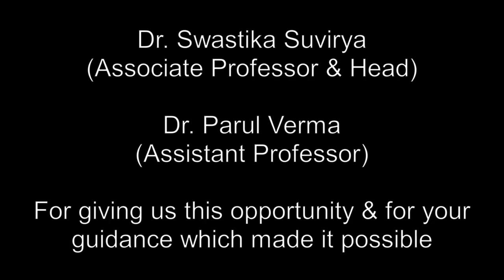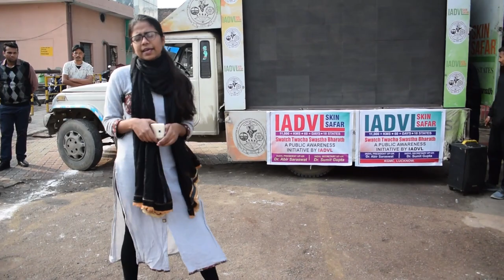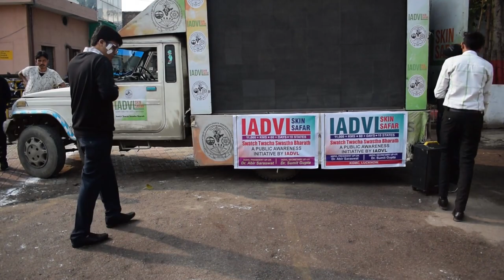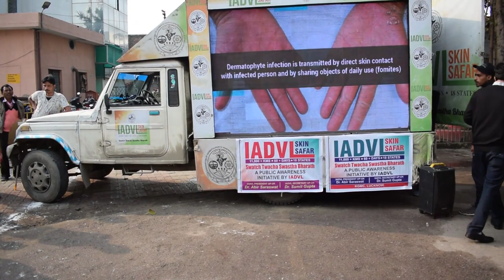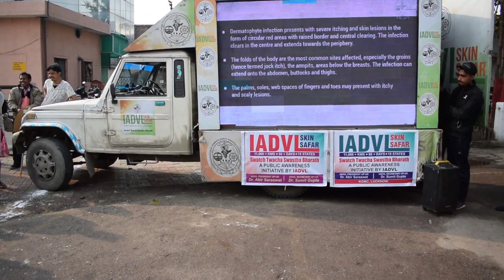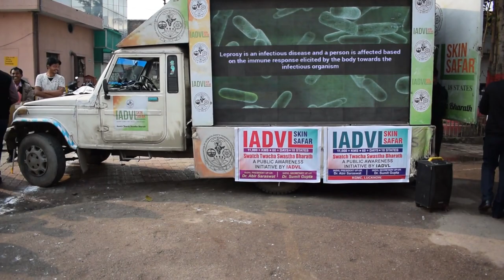Skin Safar. PART 1| Vitiligo(Safed Daag/White Patches),Yes! It's Curable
Vitiligo (Leucoderma/White patches/Safed daag) aren't what you have always thought. Learn everything about Vitiligo.
Also, see how students of KGMU have debunked the myths and stigmas associated with it.

Street Play:
Story and Directions: Dr. Vishal Gupta
Written By : Dr. Ashutosh Srivastava
Actors: Dr. Mitali Parikh, Dr. Nitigya Kumar, Dr. Gopal Babu, Dr. Ashish Jha, Dr. Rizwana Hanfi, Dr. Shubhangi Dwivedi, Dr. Neha Rani, Dr. Shah Hemil Pankaj.
Thanks Mr. Vipul Singh